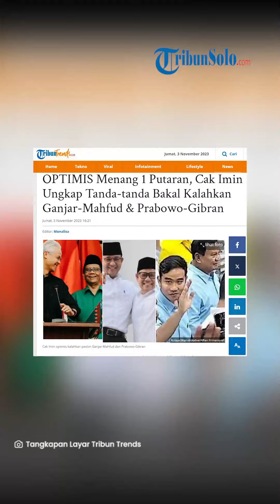Optimis Menang 1 Putaran, Cak Imin Ungkap Tanda tanda Bakal Kalahkan Ganjar Mahfud & Prabowo Gibran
TRIBUNSOLO.COM - Bakal calon wakil presiden (bacawapres) Muhaimin Iskandar atau yang akrab disapa Cak Imin optimis bisa menang satu putaran di Pilpres 2024.

Cak Imin mengaku sudah melihat tanda-tanda peluang dirinya dan Anies Baswedan bakal kalahkan Ganjar Pranowo-Mahfud MD dan Prabowo Subianto-Gibran Rakabuming Raka.

Hal itu disampaikan saat menerima kunjungan mantan Ketua Umum PP Muhammadiyah, Din Syamsuddin di kantor DPP Partai Kebangkitan Bangsa (PKB), Senen, Jakarta Pusat, Jumat (3/11/2023).

“Alhamdulilah kami terus bergerak Prof Din, teman-teman juga efektif gerakkan semua potensi yang ada,” ujar Muhaimin.

“Melihat tanda-tandanya, (peluang) satu putaran menang itu juga ada,” sambung dia.

Ia lantas menjelaskan beberapa faktor yang melatarbelakangi optimisme itu.

Pertama, Muhaimin menyatakan berdasarkan survei internalnya, elektabilitas tiga pasangan calon presiden dan wakil presiden seimbang.

“Survei saat ini sampai pada level, sekarang (elektabilitas) tiga calon sama persis, jadi seratus persen terbagi tiga, ada floating sedikit, beberapa persen,” tuturnya.

Kedua, Muhaimin mengatakan menerima banyak masukan masyarakat yang merindukan perubahan.

“Yang saya temui, ’Nasib kami 30 tahun gini-gini saja, tidak ada sesuatu yang baru’

"Dari situ saya yakin perubahan menjadi harapan besar,” ucap dia.

Terakhir, ia lantas meminta mesin partai Koalisi Perubahan dan relawan Anies-Muhaimin untuk semakin giat bekerja.

“Semangatlah kalian relawan dari berbagai daerah, kerja kalian enggak sia-sia,” imbuh dia.